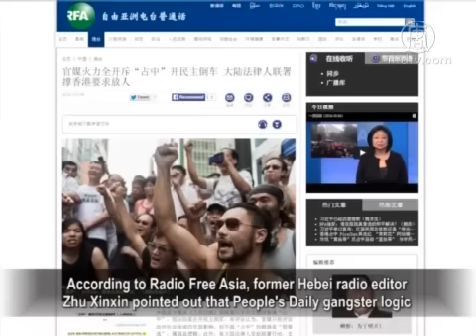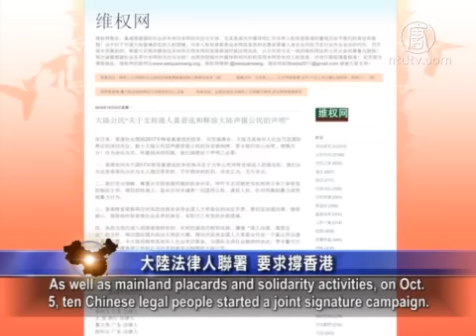Hong Kong Government And Occupy Central Have Positive Talks So Far This Week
It's been a good day for Hong Kong's Occupy Central
peaceful demonstrations for democratic election.
The Chief Executive Leung Chun-ying's threat of forced
clear-up didn't happen, which makes all tensions ease.

On the evening of Oct. 6, Hong Kong Federation of Students
(HKFS) representatives held the second preparatory meeting
before the political reform dialogue with Government officials.

The two sides reached agreement on the three principles put
forward by HKFS.
They agree to have a dialogue within the week in public.

Government official, Lau Kong-wah, Deputy Secretary for
Constitutional and Mainland Affairs Bureau said this is good.

HKFS deputy secretary general Cen Aohui doesn't want the
dialogue to be a conversation or advice, but wants a result.
So the dialogue will happen only when they have consensus
on the three principles.
He also said that the government's attitude and sincerity
decides if the two sides will finally reach a consensus.

HKFS reiterates that the dialogue will be terminated if the
government clears the protestors away violently.
They also urged people to defend the Admiralty, Causeway
Bay and Mong Kok positions until the actual result or the
actual concessions from the government.

Scholar's Criticism of The Chinese Communist Party Media's
Pirate Logic Towards Occupy Central

Recently, the Chinese Communist Party (CCP) mouthpiece
media offensively criticized the Hong Kong peaceful protest.
CCP media People's Daily wrote articles for six consecutive
days criticizing genuine universal suffrage at Occupy Central.
They accused the protest activities of violating public interests
and reversed democracy by destroying democracy.
However, the CCP media statements triggered a backlash of
criticism and didn't fool the people.

According to Radio Free Asia, former Hebei radio editor
Zhu Xinxin pointed out that People's Daily gangster logic
talked about the negative impact of Occupy Central, with no
mention of the National People's Congress fake election.

Zhu Xinxin said, a robber was angry with the robbed people
assaulting him without mentioning he robbed them first.
The CCP's attitude has the same logic as such gangster logic.

Mainland Law People Jointly Signed to Support Hong Kong

Occupy Central support from mainland people is increasing
since the Chinese Communist Party (CCP) mouthpiece media
slandered the protest so quickly.

As well as mainland placards and solidarity activities, on Oct.
5, ten Chinese legal people started a joint signature campaign.

These law people said they fully understand, respect and
support the Hong Kong peoples' struggle.
They condemn violence against each other.

They asked the Chinese authorities to release mainland people
who were illegally detained for supporting Hong Kong.

The statement also asks the CCP Standing Committee to
proceed immediately to restore the power to the people by
promoting the deputies' direct elections in mainland villages,
counties, cities and across the country.